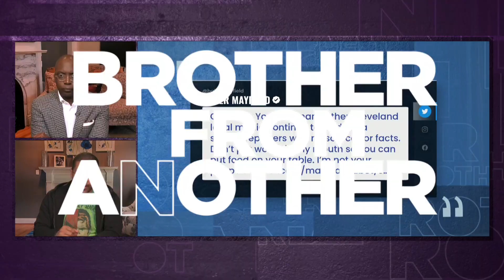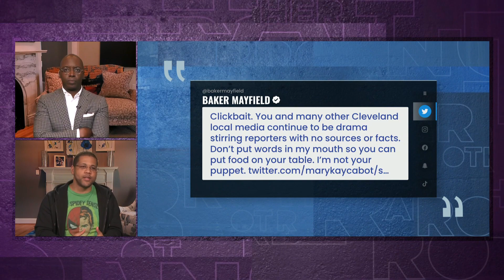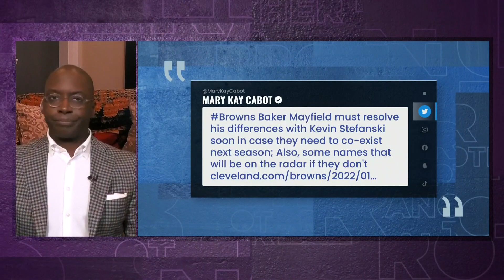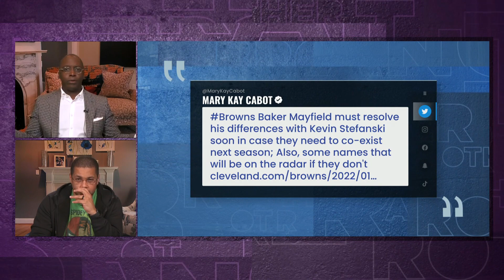Will Baker Mayfield ask Cleveland Browns for a trade during the offseason? | Brother From Another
The Browns are back in familiar territory due to a reported rift between Baker Mayfield and head coach Kevin Stefanski. Michael Holley and Michael Smith explain why Cleveland should just cut bait now before next season.